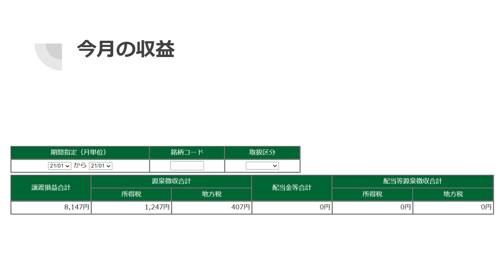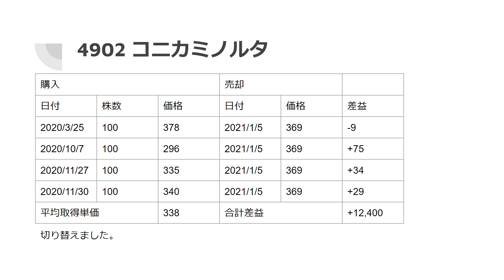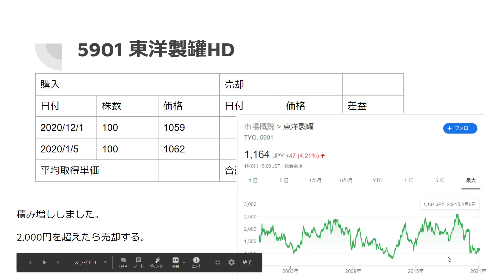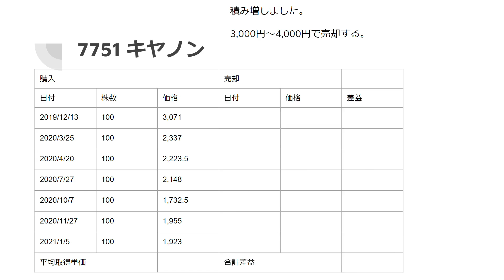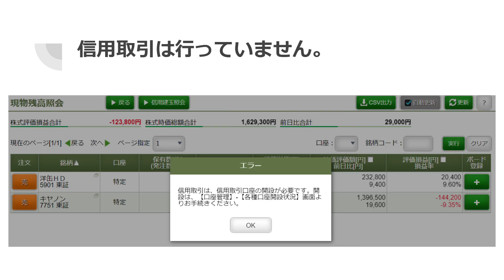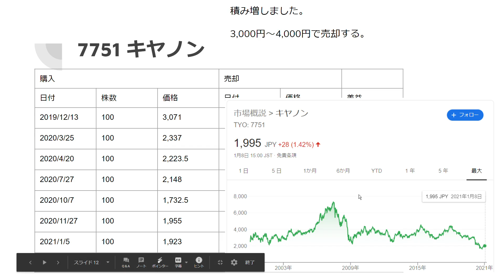2銘柄に資金を集中させました。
※Fx投機や株式投資は、元本保証のない金融取引です。
行う際は、自己責任の元、余剰金の範囲で行ってください。
本動画を参考にして発生したあらゆる損失につきまして、責任を負いかねますので、あらかじめご了承ください。
GitHubを始めました。
機械学習などの数値計算用のパッケージです。
100万通貨(10Lot)で100pips逆行したら、100万円の損失です。
 10万通貨(   1Lot)で100pips逆行したら、  10万円の損失です。
   1千通貨(0.1Lot)で100pips逆行したら、   1万円の損失です。
以下に、頻繁に引用させていただいているURLを記載します。
経済指標情報 - Yahoo!ファイナンス
FXオーダー - TRADER'S WEB FX